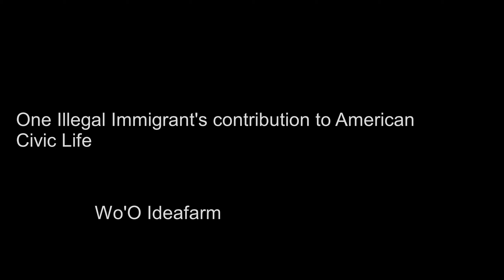One Illegal Immigrant's Contribution to American Civic Life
So ya wanna' be a street speaker?  Watch this video and then decide.  :)